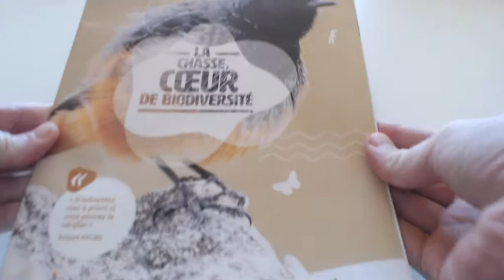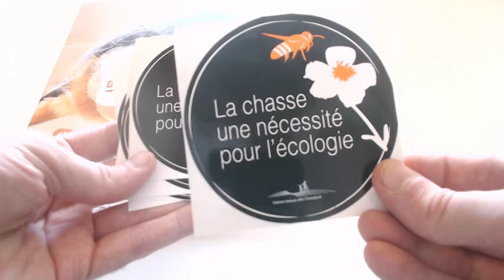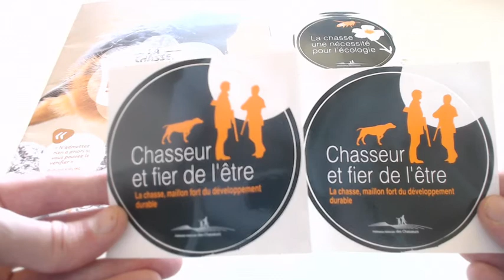#580 ECHANTILLONS GRATUITS DEMANDE SPONTANEE DE CHEZ CHASSEUR DE FRANCE goodies